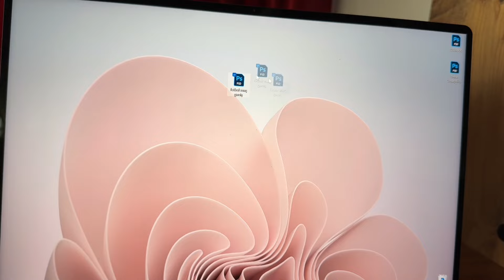Pusat Business Pro Mini Bluetooth Kablosuz Klavye inceleme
Monster Notebook sadece gelişmiş laptop ve masaüstü sistemleriyle değil, aynı zamanda bu ekosistemine mouse, klavye, mousepad, gamepad ve oyuncu kulaklığı dahil pek çok aksesuar da dahil etmiş durumda. Bu videoda markanın Business Pro Mini Bluetooth Klavyesi, Business Pro Kablosuz Mouse'u ve Pusat Control XL Mousepad'ine yakından bakıyoruz.

📌Pusat Business Pro Mini Bluetooth Kablosuz Klavye:

Siyah, Gri ve Rose Gold olmak üzere üç farklı renkte satılıyor, İnce ve şık metalik tasarımı oldukça dikkat çekici. Konforlu kullanım sunduğu ilk bakışta belli. Evde ya da ofiste nerede kullanıyor olursanız olun, kompakt yapısı sayesinde çantanızda rahatça taşıyabileceğiniz bir ürün. Üzerinde 12 adet multimedya tuş var ve arka aydınlatma özelliği olan klavyemiz kırmzı, sarı, mavi, açık mavi, mor, beyaz ve yeşil olmak üzere 7 farklı rengi destekliyor.

Pusat Business Pro Mini Bluetooth Kablosuz Klavye ile ilgili detaylara ve fiyat bilgisine ulaşmak için:

📌Pusat Business Pro Kablosuz Mouse:

Pusat Business Pro Kablosuz Mouse adından da anlaşılacağı üzere oyunculardan öte iş hayatı ve profesyonellere yönelik geliştirilen bir mouse. Sessiz tıklama sunan tuşlar büyük rahatlık sağlarken avuca uygun, ergonomik bir tasarımı var. 600 mAh kapasiteli bataryası ile 55 saat gibi oldukça uzun bir süre şarj olmadan çalışıyor.

75 gram ağırlığında ve kolayca her yere taşıyabildiğiniz Pusat Business Pro Kablosuz Mouse ile ilgili detaylara ve fiyat bilgisine ulaşmak için:

📌Pusat Control XL Mousepad:

Small, Medium ve X Large olmak üzere farklı boyutlarda satılan Pusat Control Mousepad acquard kontrol tipi ultra dayanıklı kumaş yapısı sunarken, doğlan işlenmiş kaymaz ve yıpranmaz kauçuk bir yapıya sahip. Ayrıca bu ürünlerde çekme ve kıvrılma önleyici bir tasarım da kullanılmış ve Anti-Fray dikiş yapısı sayesinde uzun ömürlü kullanımı mümkün kılıyor.